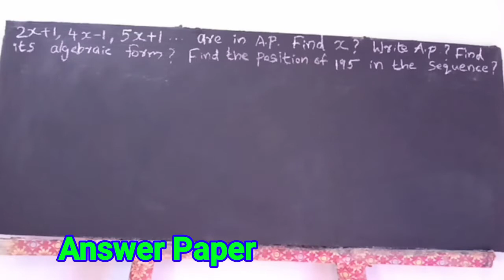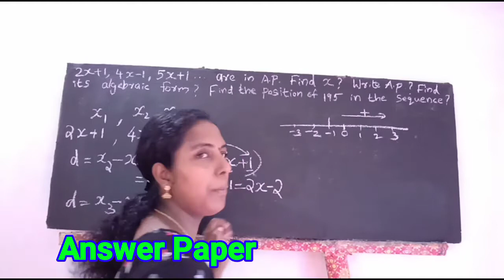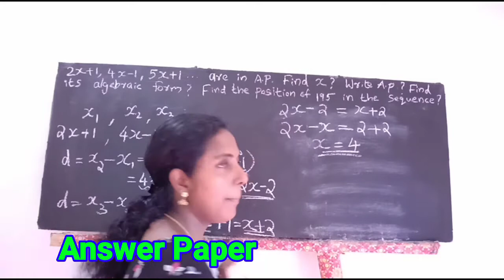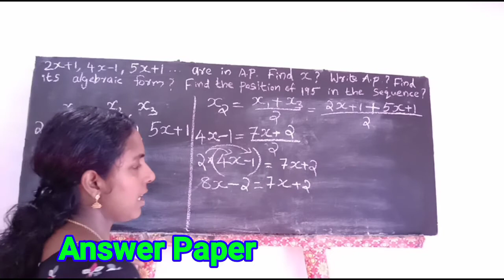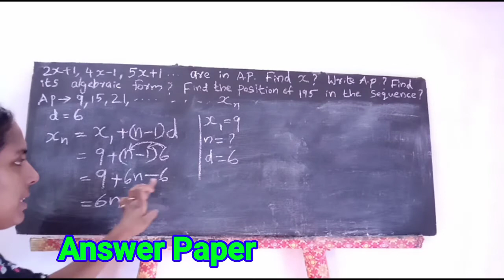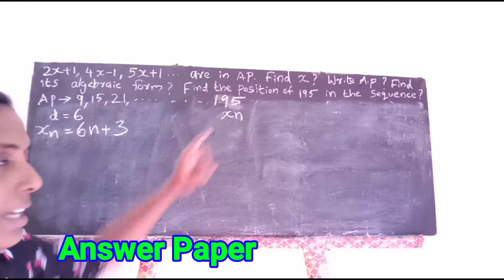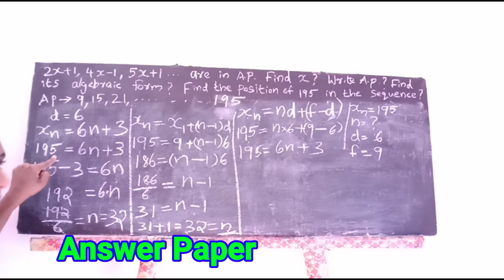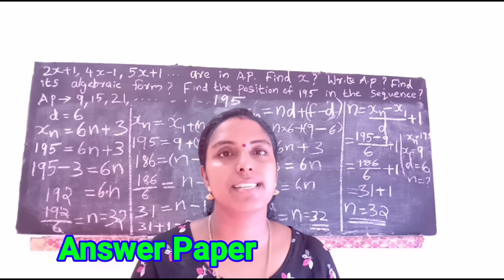sslc_part 6 arithmetic_sequence STANDARD 10 MATHEMATICS in malayalam കേരള Kerala syllabus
sslc_6 arithmetic_sequence STANDARD 10 MATHEMATICS  SSLC
From arithmeticsequence chapter we expect
20 mark question on sslcmaths exam
We here all the main methods to find nth term